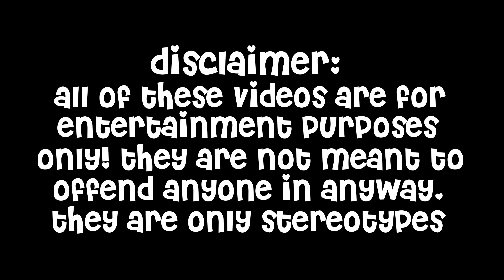My Jealous Sister | Brookhaven Rp Mini Movie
♡︎☀︎︎Open me☀︎︎♡︎

♥︎Title: My Jealous Sister | Brookhaven Rp Mini Movie